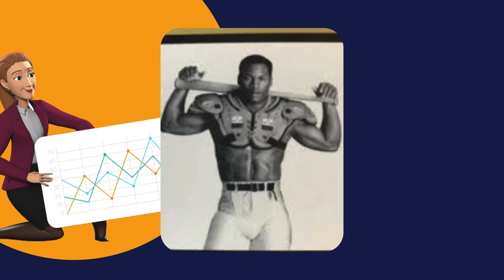Colombia Trip I Had to Cut Short | What Happened?(2023)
00:00-00:33 Sexy Colombiana narrator
00:34-02:55 My Miami private air bnb unit
02:56-07:01 Soggy Cartagena
07:02-08:05 Premature Return Flight Miami

Today, I'm going to tell you about my short and, well, rather unexpected trip to Cartagena, Colombia. I was really looking forward to exploring the beautiful streets, indulging in the local culture, and experiencing the Caribbean vibe. But there was one massive issue—flooding! Let’s just say my trip didn’t go exactly as planned…

My journey began like any other travel adventure, landing in the bustling, colorful city of Cartagena. The charm of the old city, with its cobbled streets and vibrant architecture, was incredible. I was all set to explore the rich history and enjoy the coastal atmosphere. But then… the rains came. And boy, did they come hard.

Just a few hours into my first day, the heavens opened up. I expected a tropical shower or two, but this was a full-on deluge. Before I knew it, the streets were completely underwater. Walking around became a joke, and driving? Forget about it. The entire city felt like a swamp, and I quickly realized Cartagena's infrastructure wasn’t built to handle this.

Now, you might think, 'Well, it's just rain, right?' Nope! The streets became rivers, and there was no moving around the city. Public transport? Non-existent. Taxis? Stuck or unwilling to drive. And it wasn’t just the central areas—entire neighborhoods were paralyzed by the floodwaters. The city’s drainage system clearly couldn't cope with even a basic downpour, let alone the torrential rain I was experiencing.

Unfortunately, the flooding wasn’t just a one-off issue—it’s a sign of a much larger problem: poor infrastructure. Cartagena's drainage systems are outdated and ineffective, and the streets simply aren’t built to handle heavy rainfall. It became clear that the city’s beautiful charm was being overshadowed by its inability to deal with basic infrastructure challenges. And it wasn’t just me—the locals seemed to take it in stride, but you could tell this wasn’t an isolated event.

With no way to properly get around the city and the forecast calling for even more rain, I had to make a tough decision. After a day and a half of being waterlogged, I cut my trip short. I had hoped to spend time exploring the historic sites, lounging on the beaches, and enjoying the nightlife, but with the streets resembling rivers, there was no way to get the true Cartagena experience.

It’s disappointing because Cartagena really does have so much to offer. The history, the architecture, the culture—it’s all amazing. But until the city seriously improves its infrastructure, it’ll be difficult for both locals and tourists to enjoy it without being constantly hampered by flooding. It’s a real shame that something so fixable is holding such a beautiful place back.

So, what’s my advice if you’re planning to visit Cartagena? Check the weather forecast! If there’s any sign of heavy rain, be prepared for possible flooding. Maybe pack some waterproof shoes and don’t count on getting around easily. I hope to go back someday, but next time, I’ll definitely plan around the rainy season. Thanks for joining me on this adventure—hopefully, my next trip will be drier!